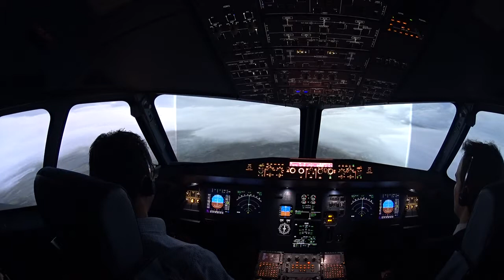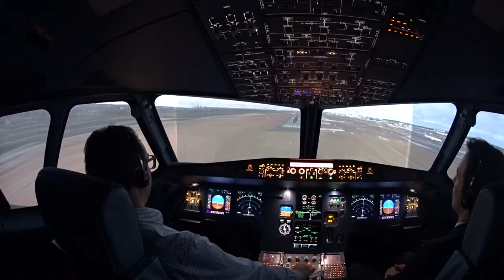AviaSim flight Experience part 2 of 2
Flight cruse level, approach and landing to Charles de Gaulle